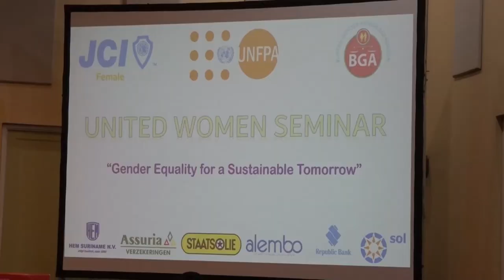15 03 2022 United women seminar voor gender gelijkheid